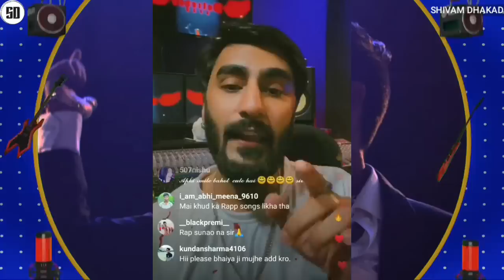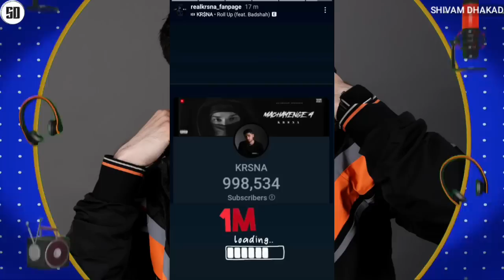RAFTAAR LIVE DISS EMIWAY IN DUBAI ! | BELLA VS RCR & SHLOKA FULL EXPLAIN | KR$NA | KSHMR ALBUM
News Credit :-
hiphop insights